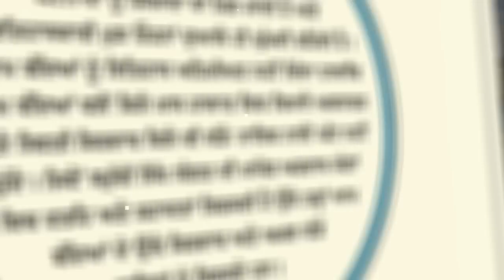Speech of Dr Sewak Singh at Kot Dharmu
Vichar Sabha Lakhi Jangal Khalsa held a Gurmat Samagam at Gurdwara Soolisar Sahib, Patshahi Novin, Kotdharmu (Mansa) in the memory of Shaheeds of Ghallughara June 1984. Speaking during this samagam Dr Sewak Singh shared his views about reasons behind Indian Army’s attack on Sikhs in 1984. This is video recording of speech of Dr Sewak Singh.

🌏 OUR WEBSITES: -